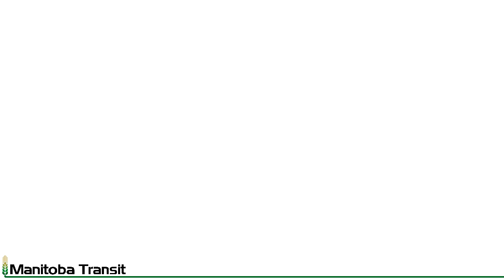Train Club - The Rebuilding - Part 25